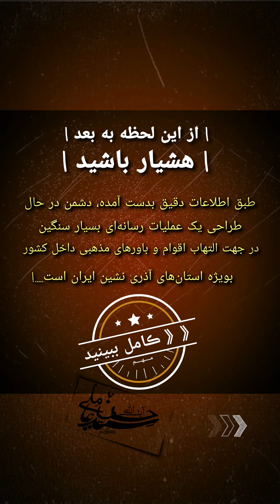از این به بعد هشیار باشید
کانال رسمی آیت الله سید حسن عاملی امام جمعه  و نماینده ولی وفقیه در استان اردبیل
Ayatollah Seyyed Hassan Ameli's official channel
Ayətullah Seyid Hassan Ameli'nin rəsmi kanalı
Официальный канал аятоллы Сейеда Хасана Амели